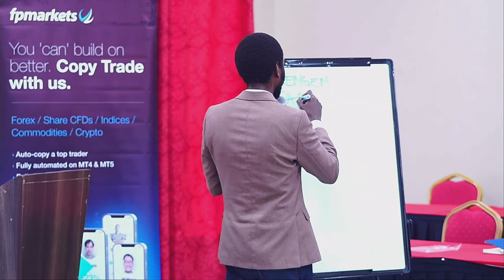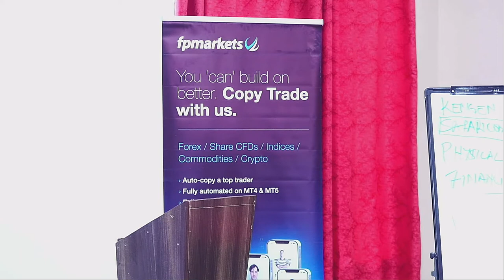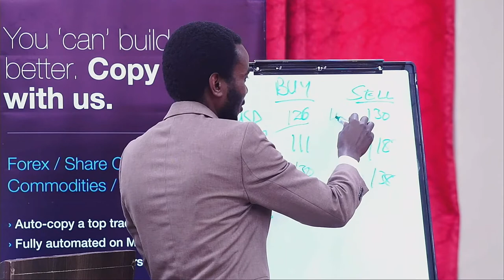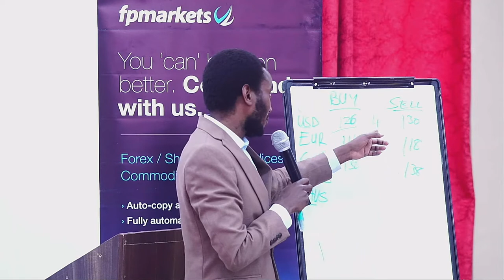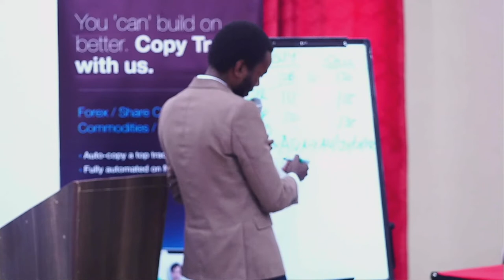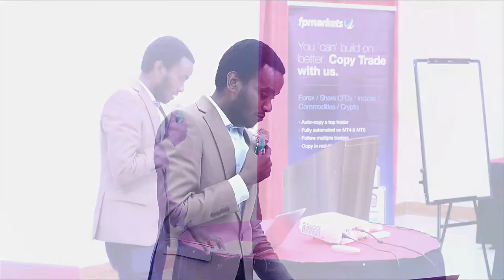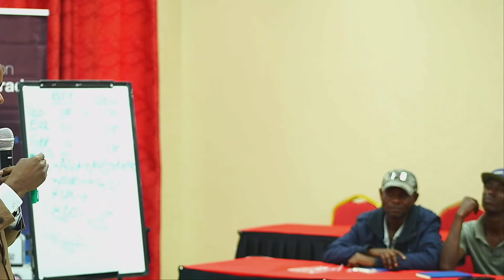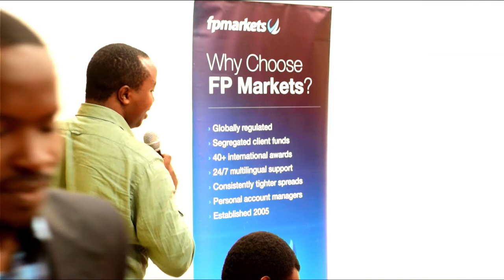FP Markets Workshop //Financial Markets Workshop